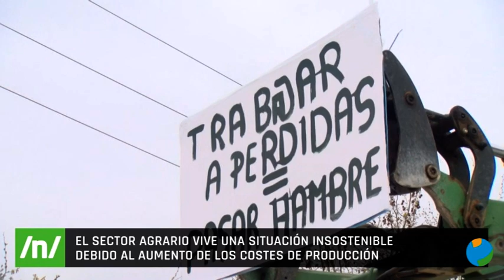28/03/2022 Cerca de 200 tractores se manifiestan por las principales calles de Jumilla